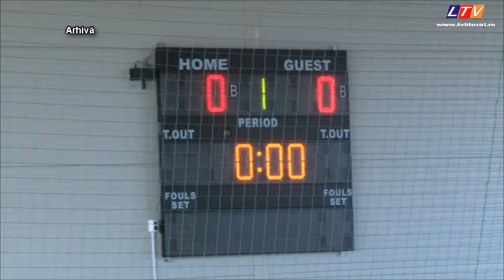Sala Sporturilor găzduiește turneul semifinal de junioare IV la handbal - Litoral TV